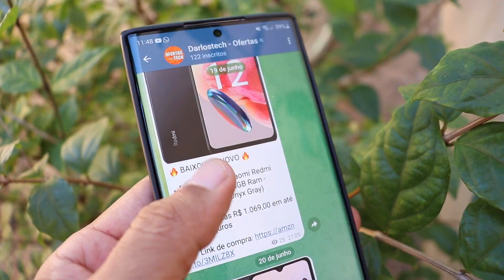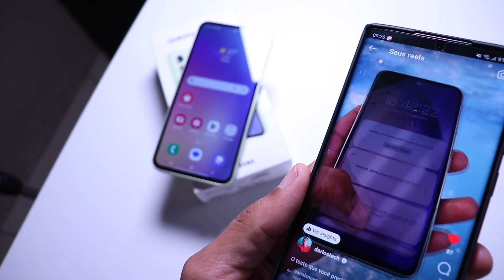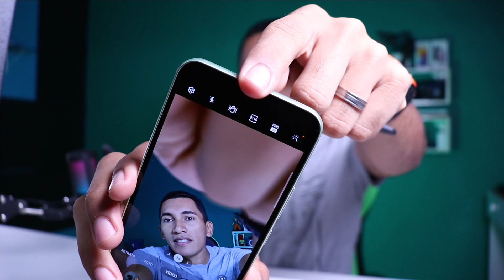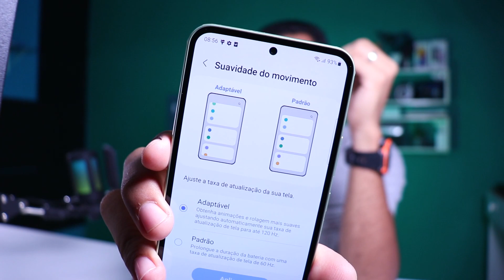5 Motivos que me fizeram comprar o Galaxy A54 5G - Unboxing e priemeiras impressões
Hoje venho falar dos motivos que me fizeram comprar o Galaxy A54 5G. Portanto, se você está pensando em comprar o Galaxy A54 5G, é muito importante assistir esse vídeo.
📦 COMPRE O A54 5G no Magazine Luiza:
USE O CUPOM: MAGALU50

◢ 𝗠𝗘𝗨 𝗜𝗡𝗦𝗧𝗔𝗚𝗥𝗔𝗠
Nosso canal de OFERTAS no Telegram 😜✌